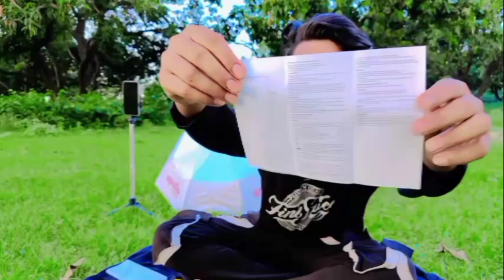#9.K🎉 complete thank you YouTube family 💐🎊🙏🎉❤️🙏📱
poco poco M6 5G is the latest phone form poco which product the best Budget  5G phone it is the poco M6 5G review in 9.k complete thank you so much guys 🙏❤️

thank u so Mach all supporting poco ka phone new model 5G pubg bahut hi achcha chalta hai poco M6 5G unboxing

thank you so much all supporting 🙏🙏